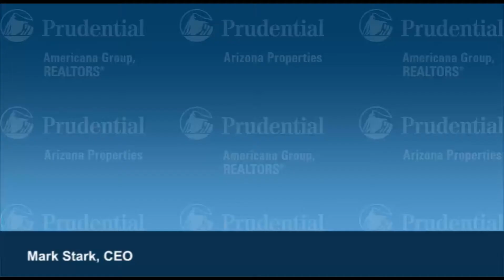Real Estate Training - 40 - Increase your closings by not over focusing on them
Real estate training By Mark Stark - Increase your closings by not over focusing on them

•Focus on what brings a closing into existence -- Your CORE comes first

•Trust your process, people and systems -- Do not continually baby your closings -- in most cases what will happen will happen

•Do it right the first time

•New production deserves your consistent on-going focus and attention  -- nothing makes your business day better than new listings and new escrows

•Come from Strength!!